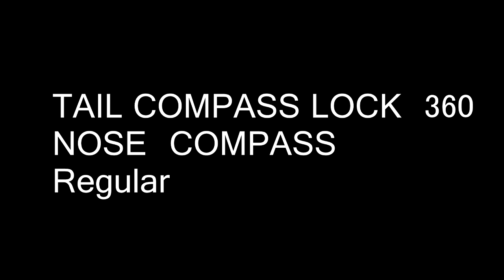LV3【更に板を立てるとカッコイイ！飛ばないプレススピン】グラトリ 初心者 snowboard スノーボード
京極翔吾　shyogo kyogoku

【実験】
【結果】
この事から、
1.滑る姿勢
2.目線
3.手や動く動作

1.滑る姿勢
2.目線
3.手や動く動作

参加ライダー